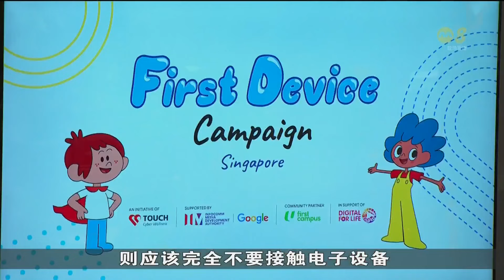触爱社会服务推出指引 助家长教孩子安全使用电子设备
触爱社会服务推出“首机启航我们行”运动，为家长提供一套指引和工具，帮助他们教导孩子，如何正确且安全地使用电子设备。触爱也同职总优儿学府合作，通过幼乐园把这套指引和工具，推广给更多家长，预计未来两年将惠及超过1万户家庭。